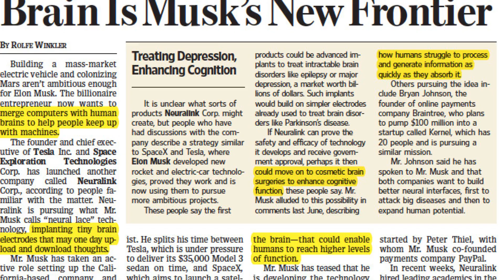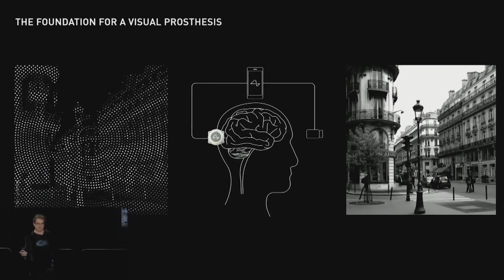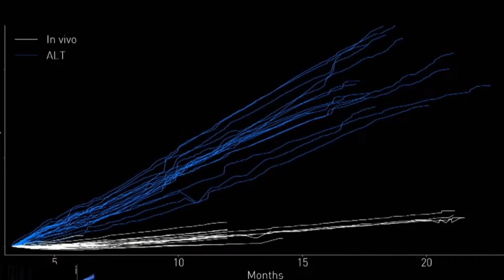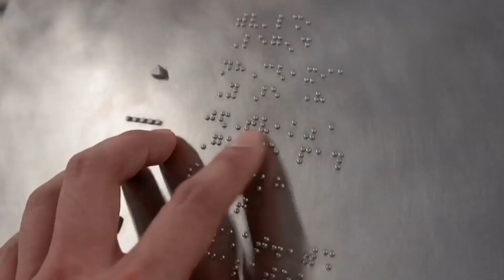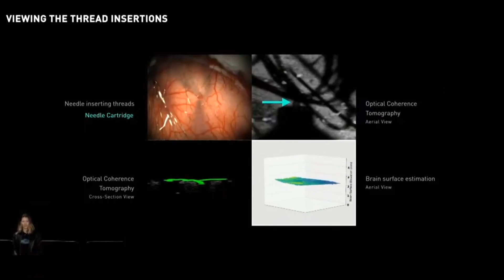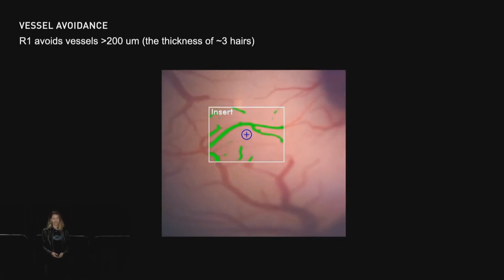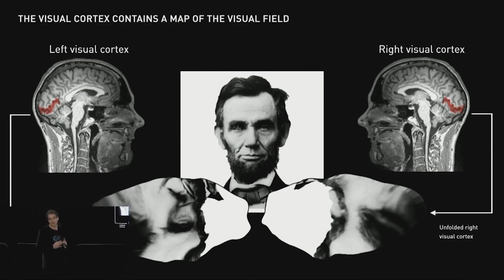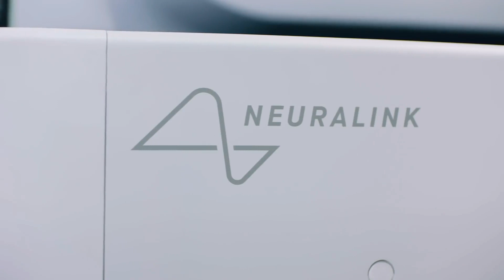The 2023 Neuralink Update Is Mindblowing!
You might have heard about the richest man on Earth, Elon Musk, and how he owns several
successful companies through which his massive fortune of 181 billion dollars comes. His
acquisition of Twitter this 2022 has made him the biggest headliner of 2022, and his tweets
never fail to keep him out of controversies.
But apart from this, wealthy businessmen and investors also create and invent cutting-edge
technologies that change the shape of the world and the course of the prospective future.
For example, one of the companies that the SpaceX owner has co-founded is Neuralink. The
company was founded in 2016 and has managed to raise an amount of 373 million dollars.
Elon has remarked numerous times that the supreme objective of Neuralink is to develop an
embeddable device that will allow the intelligence of human beings to directly interface and
merge eventually with Al or artificial intelligence, which is deemed as a revolutionary
technology and is potentially the key to a smart and more productive future. So if you want to
know more about it, watch this video until the end.